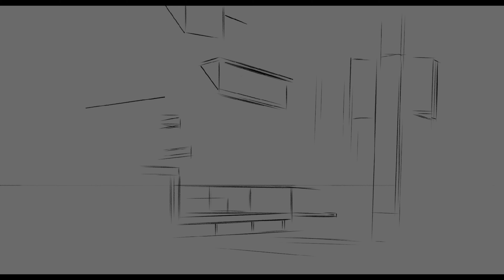Scary-oke | GF REDRAW SPEEDPAINT